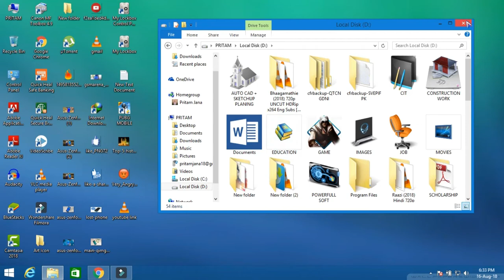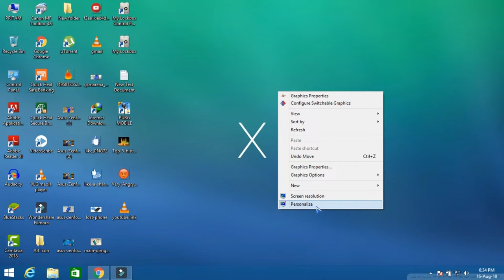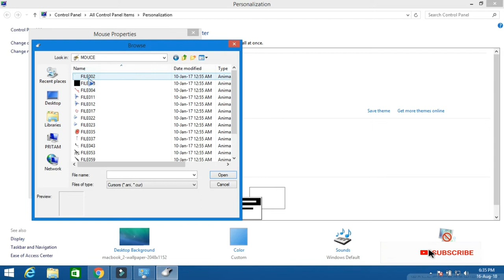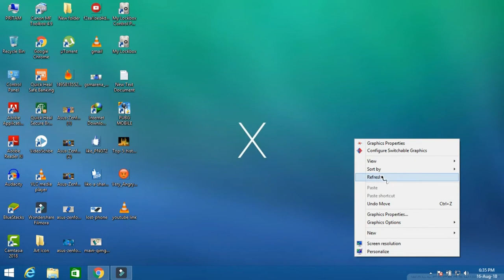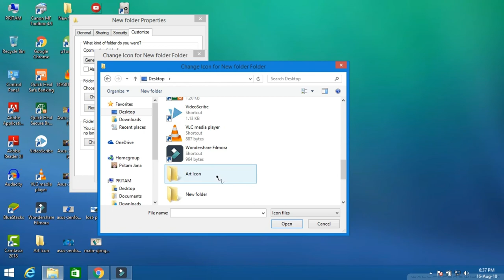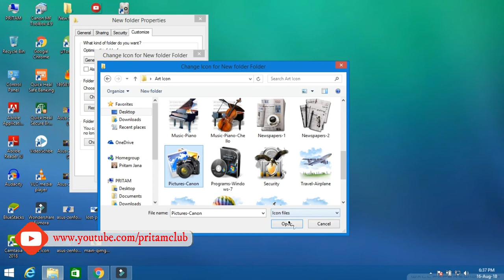How To change mouce pointer || how to change folder icon || mouse cursor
There are three methods you can use to change Mouse Pointer size and color in your Windows computer. Just continue reading and you will find detailed introduction below.
3 ways to change Mouse Pointer size and color in Windows 10:
Way 1: Change them in PC settings.

Step 1: Open PC settings.

Step 2: Choose Ease of Access to enter its settings.

Step 3: Click Mouse, and choose new pointer size and color in the options.

Way 2: Change Mouse Pointer size and color in Mouse Properties.

Step 1: Click the lower-right Start button, type mouse in the search box and select Mouse in the results to open Mouse Properties.

Step 2: Tap Pointers, click down arrow, choose a scheme from the list and select OK.

Way 3: Change size and color of Mouse Pointer in Control Panel.

Step 1: Open Control Panel.

Step 2: Enter Ease of Access.

Step 3: Tap Change how your mouse works.

Step 4: Choose new mouse pointer in the options provided, and tap OK.

How to customize folder icons in Windows
Is your Windows system a sea of bland yellow folders? We'll show you how to customize folder icons to make them look better and easier to find.

Is your Windows  system a sea of bland yellow folders? Custom folder icons can make folders easier to find and they're prettier to look at too. Here's how to customize your Windows  folder icons:

Step 1: Right-click on a folder you want to customize and select "Properties."

Step 2: In the "Customize" tab, go to the "Folder icons" section and click the "Change Icon" button.

Step 3: Choose one of the many icons listed in the box then click OK. These icons are located in C:\Windows\system32\SHELL32.dll.

Step 4: For more icon choices, browse to C:\Windows\system32\imageres.dll.